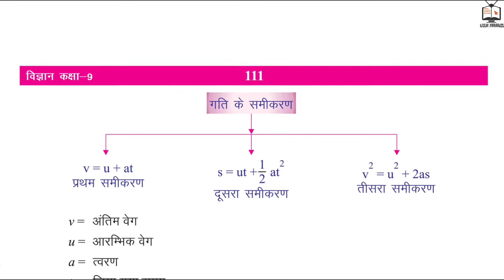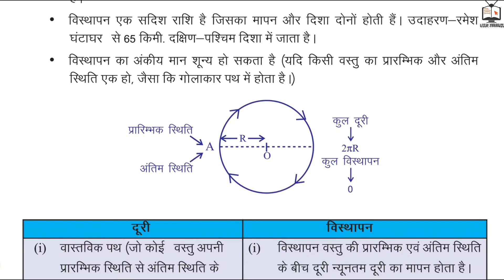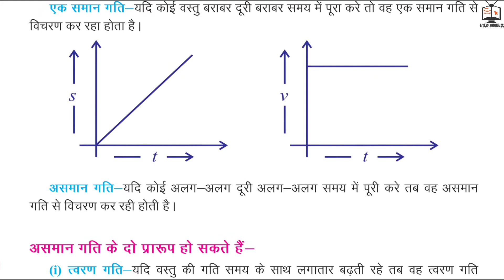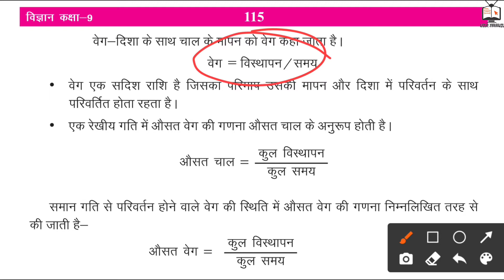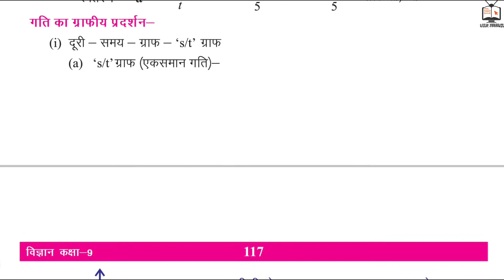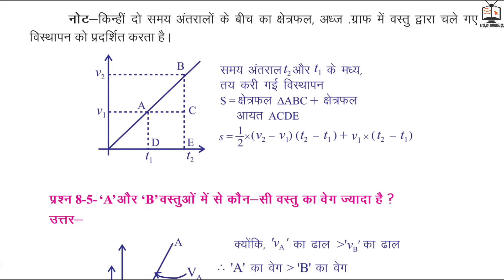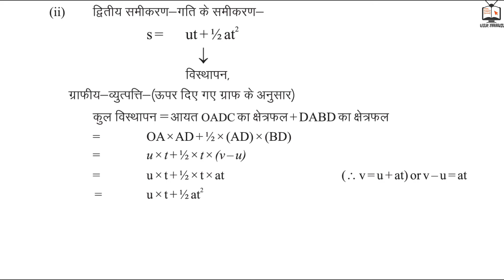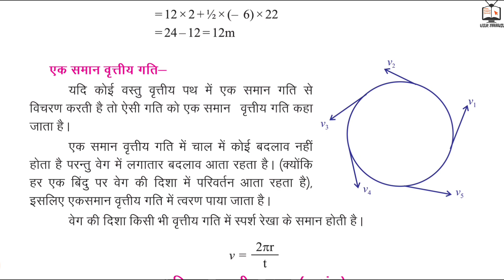Motion(गति) | Chapter-8 | Class 9 Science | Hindi medium | One Shot Video Lecture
Hello, student. Is video me mene aapko gati ke bare me padhaya hai.

RELEVANT UPLOADS

Tags (ignore) :-

gati class 9th,
gati class 9 science,
gati class 9 question answer,
gati class 9th in hindi ncert,
gati class 9 physics,
gati class 9th science,
gati class 9th in hindi question answer,
gati class 9 in hindi,
gati class 9 notes in hindi,
gati class 9 notes,
gati class 9 chapter,
class 9 physics chapter gati in hindi,
class 9 chapter 8 gati question answer,
class 9 chapter 8 gati in hindi,
gati chapter class 9 in hindi numerical,
gati kya hai class 9,
class 9 bal tatha gati ke niyam,
gati ke samikaran class 9,
gati ke numerical class 9,
class 9 science gati ke niyam,
class 9 ka gati,
gati ke prakar class 9,
class 9 gati ke niyam,
class 9 ka gati chapter,
gati lesson class 9,
gati motion class 9,
gati class 9 ncert,
class 9 physics gati ke samikaran,
class 9 ka science gati,
gati class 9th ka,
gati class 9th chapter,
part 8 gati class 9th,
class 9 physics chapter 2 gati,
class 9 science chapter 8 gati question answer,
class 9 science chapter 8 gati in hindi,
class 9 science chapter 8 gati,
class 9 science chapter 8 gati ka samikaran,
class 9 science chapter 8 gati hindi medium,
chapter 8 gati class 9th,
class 9 gati